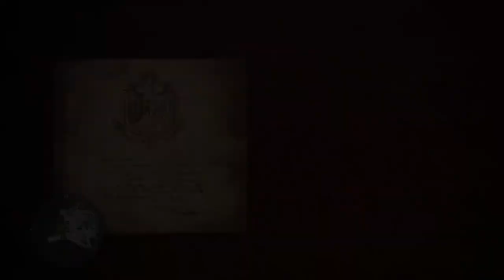Monster Hunter World - Black Diablos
Caçando no Monster Hunter World no Playstation 4 Fat.

Nesse vídeo eu vou caçar a Black Diablos, a fêmea do Diablos que é muito mais agressiva e dificil, enfrento ela com a ótima Insect Glaive do Odogaron e a armadura Mix de Nergigante, Dober e tapa-olho do Dragão Rei.

Grupo do Facebook da Triforce Hunters

Grupo de Whatsapp da Triforce Hunters